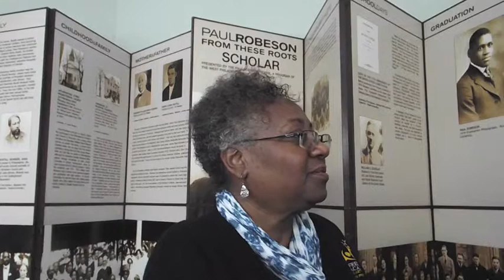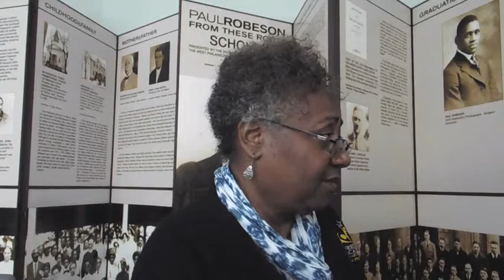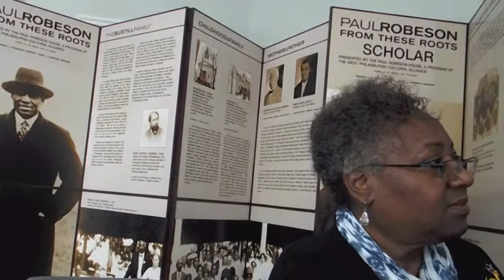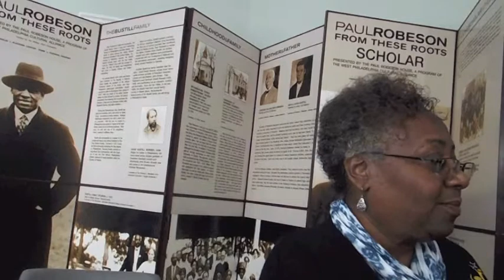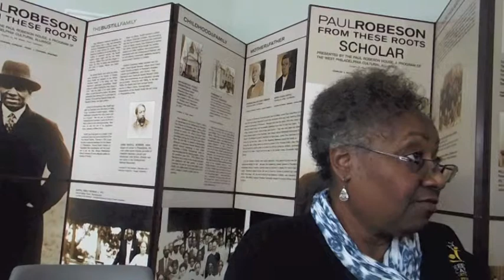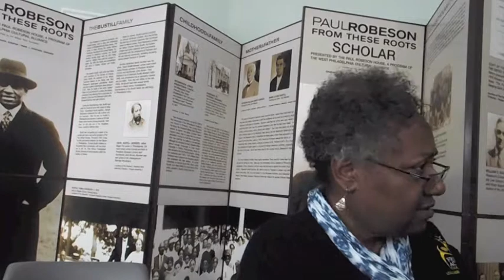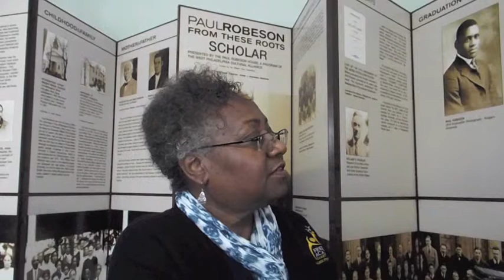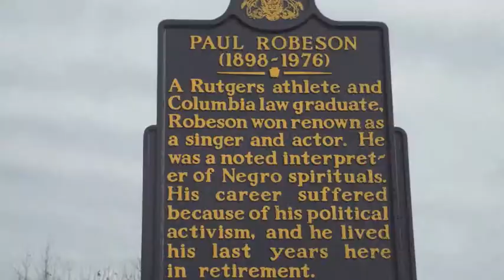Taiwo Sokan inteviewing Professor Jaqueline Wiggins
University of Pennsylvania August Wilson and Beyond Class